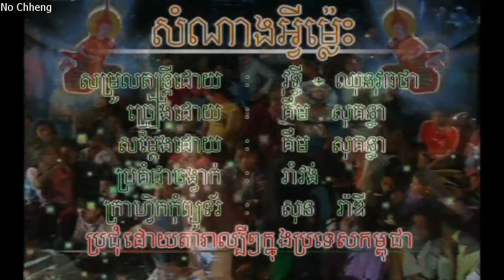សំណាងអ្វីម្ល៉េះ គឹម សុគន្ធា (ភ្លេងសុទ្ធ) Somnang Avey mles (Pleng sut)